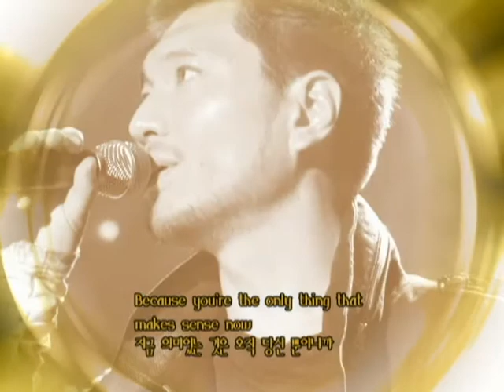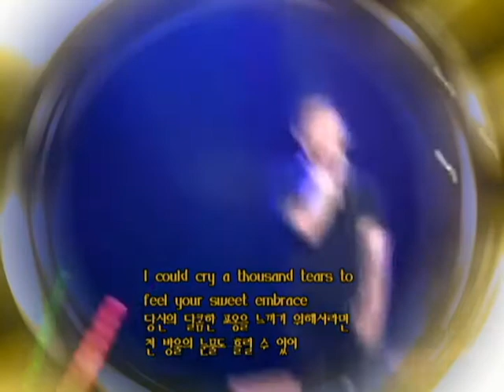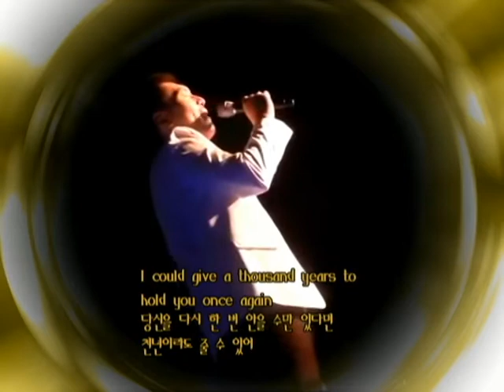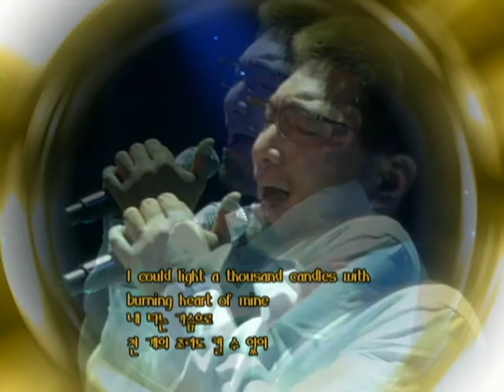[K-POP Yjb] 임재범 -WISH (20110709콘 편집)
사진출처: 임재범갤러리
1997년 2집 앨범 수록곡입니다.
 20110709 청주콘 모습으로 담았습니다.
wish란 노래는 청년재범의 모습을 떠올리리기 딱 좋은 달달한 가사의 내용때문인지,
좀 새로운 맛이 나네요.